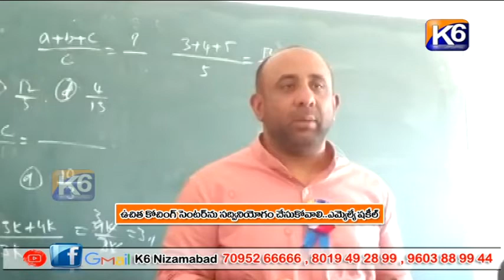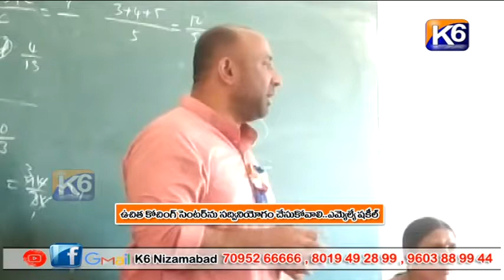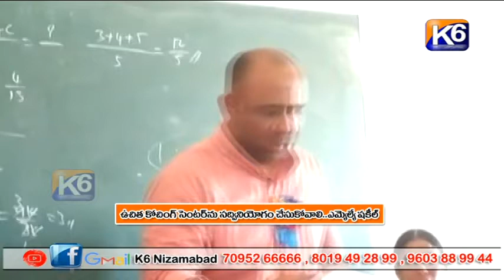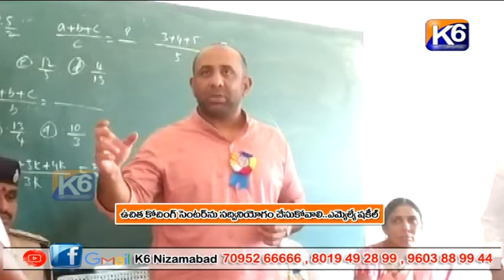ఉచిత కోచింగ్ సెంటర్ ను సద్వినియోగం చేసుకోవాలి...ఎమ్మెల్యే షకీల్ || K6 NEWS || 15-04-2022